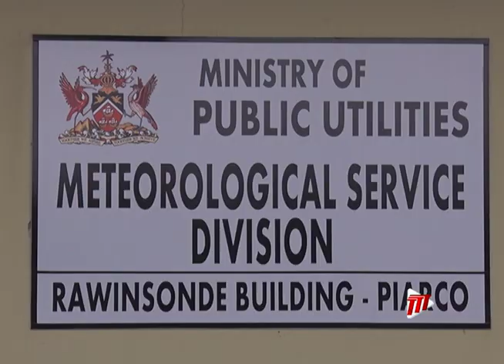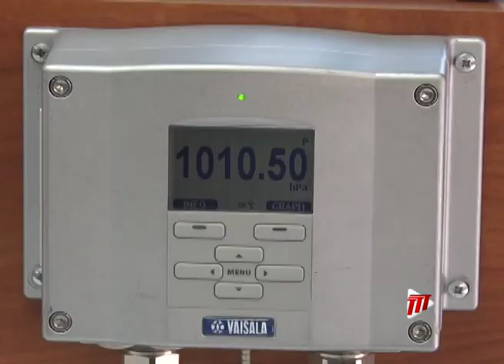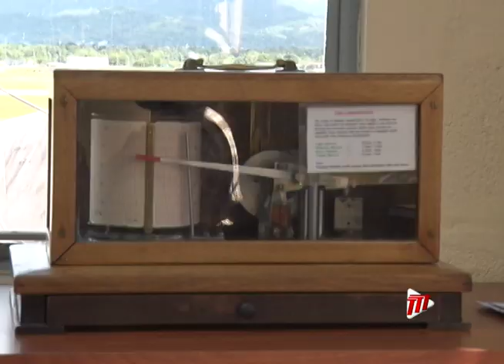Keeping It Green - The Life Of A Weather Observer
In this week's Keeping it Green segment, Yia-Loren Gomez visits the Trinidad and Tobago Meteorological Service where she gets insight into the role and life of a Weather Observer.